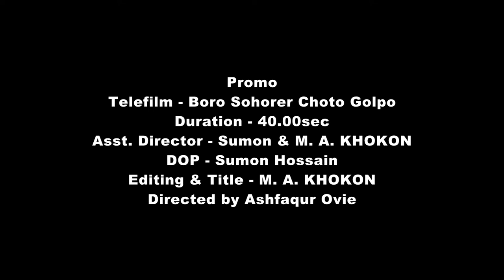Promo 01_Telefilm_Boro Sohorer Choto Golpo_MAK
Watch Telefilm-Boro Sohorer Choto Golpo on Channel i
On Air Date - 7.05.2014 (Wednesday) (03.05pm)
Cast - Sotabdi Wadod, Naznin Hasan Chumki, Chitrolekha Goho, Azmeri S Asha, Ariyan Aziz.
Directed By - Ashfaqur Ovie
Asst. Director - Md. Sumon, M. A. Khokon (MAK)
DOP - Sumon Hossain
Editing & Title Animation - M. A. Khokon (MAK)
a SR Production